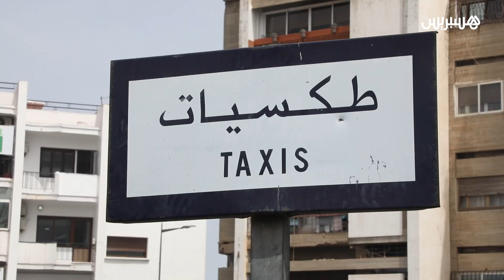مهنيو سيارات الأجرة الصغيرة يشكون منافسة الصنف الأول وانتشار النقل عبر التطبيقات في العاصمة